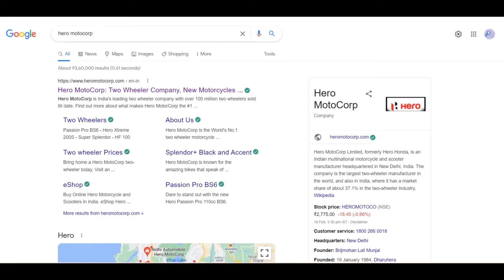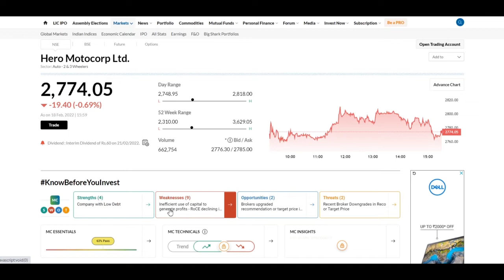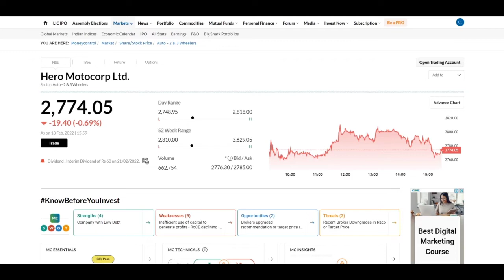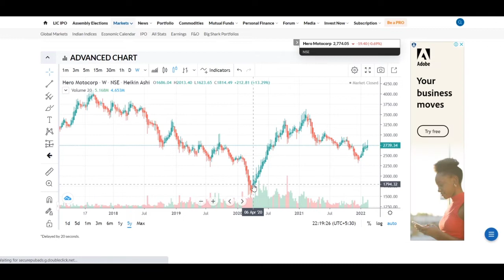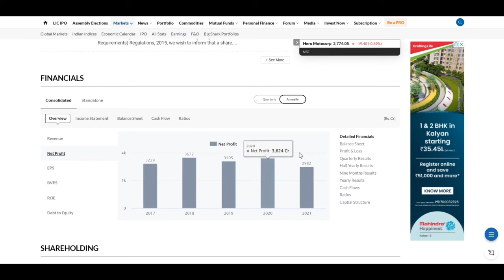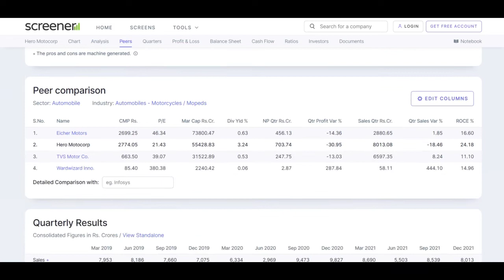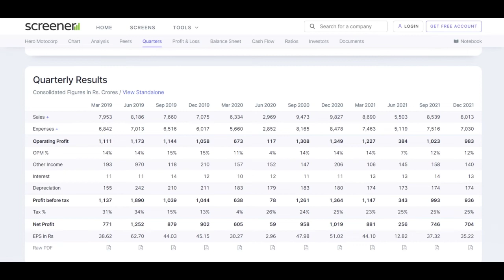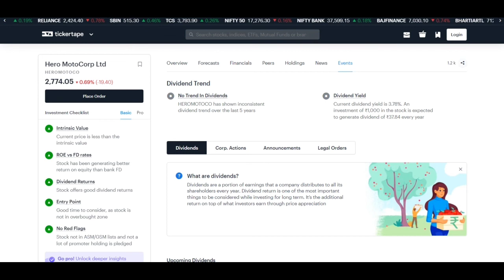Hero Motocorp Ltd | Stock Talk | Review | Target | Full Analysis | HEROMOTOCO Share